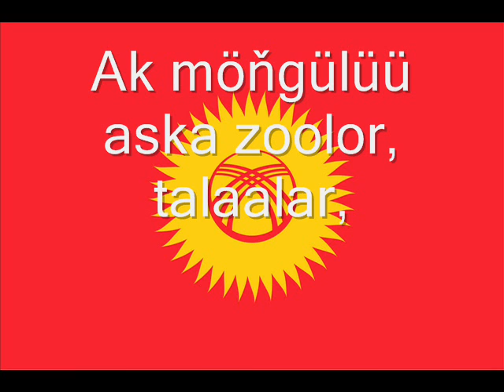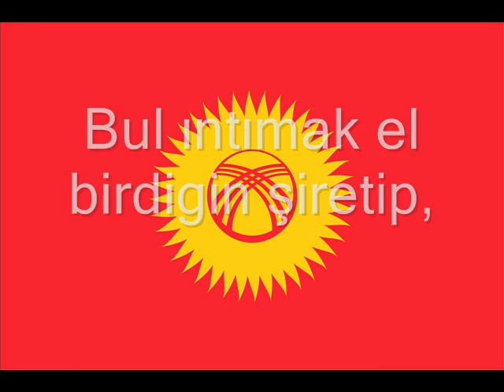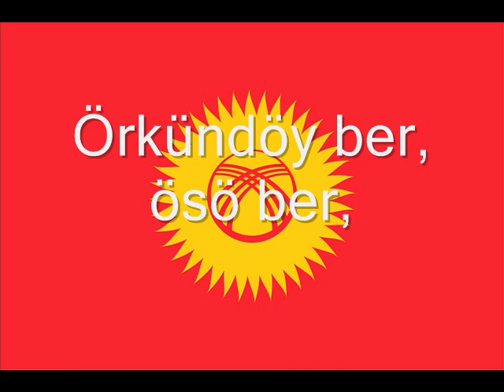Alt Yazılı Kırgızistan Milli Marşı Türkiye Türkçesi ve Kırgız Türkçesi